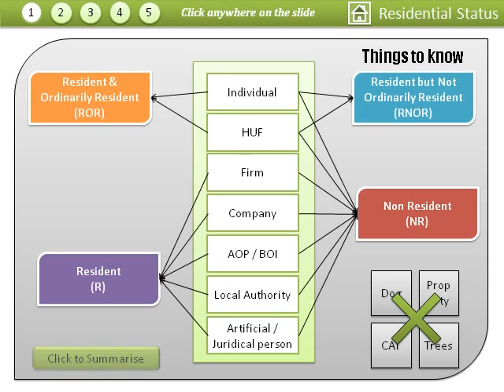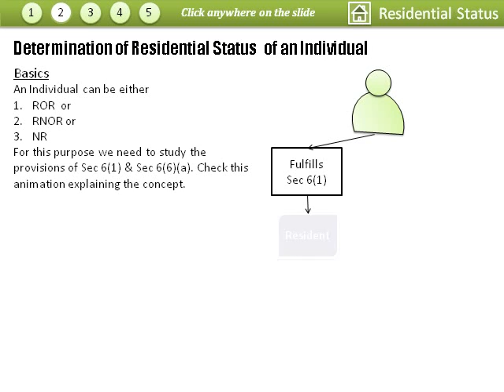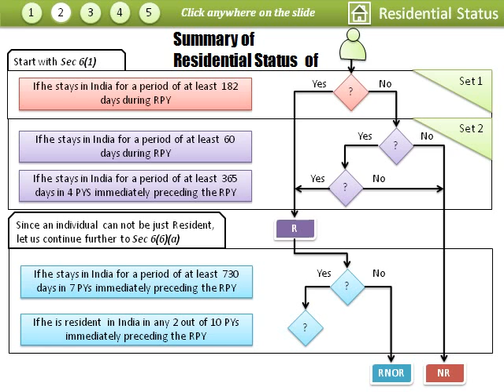Test Video for Income Tax Concepts